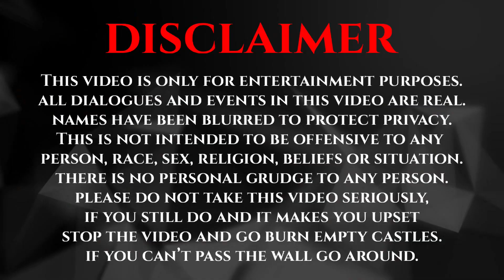LM DMS: How to find the password ⚠️⚠️⚠️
Lords Mobile
DMS
by VirusPlus

Title is clickbait. You just got clickbaited.
No castles were burned in the making of this video.
This is a funny video. Do not take it seriously.
If you don't find it funny then is not so share it till someone laugh.
If you find it funny press like and don't shield tonight before you go to sleep.
if you got any question dm me in game in any english you can speak.